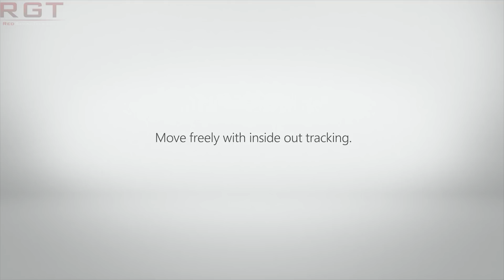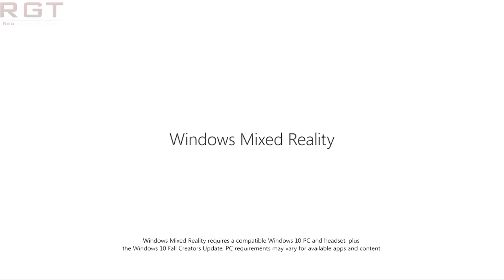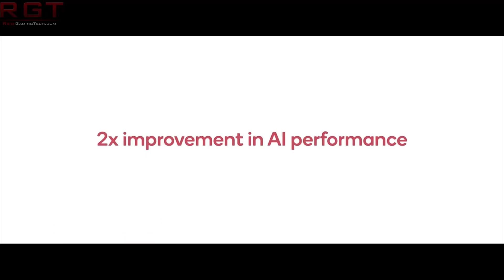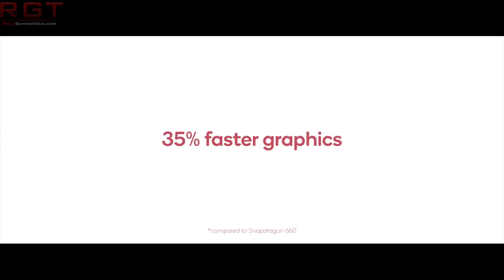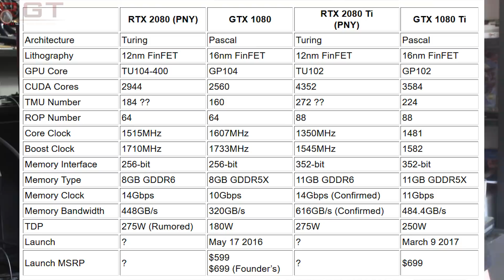RTX 2070 Specs & Price Leak | Valve to Challenge Twitch With Steam.tv ?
We have yet more leaks from the Turing line of graphics cards today, this time from the Nvidia RTX 2070. We have rumoured specifications for the card, as well as some rumours as to how much the GPU will cost and how it will perform vs the GTX 1070 and GTX 1080.

Elsewhere, Valve may have shown their plans to take on Twitch with their own streaming service... or maybe not?

We also have an FCC filing which shows that Samsung have not given up on mixed reality headsets, as we see another HMD Odyssey headset in the works.

Finally, we also have some rumours as to what Qualcomm are up to, and apparently even though Snapdragon 855 isn't out yet, the Snapdragon 865 might not be far behind.